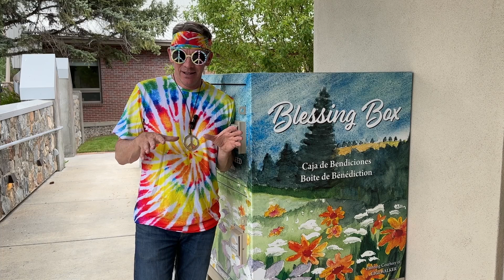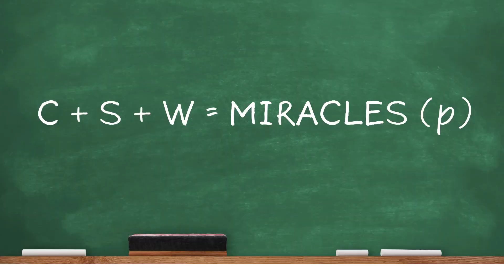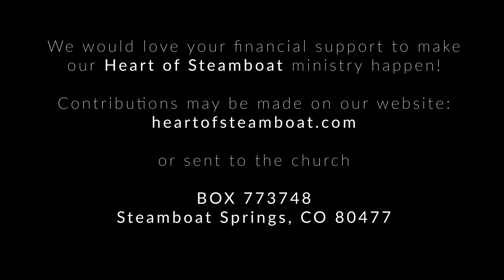Fast Forward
Fast Forward: Quick Thoughts On Life & Faith - Summer of Love: Celebrating Community